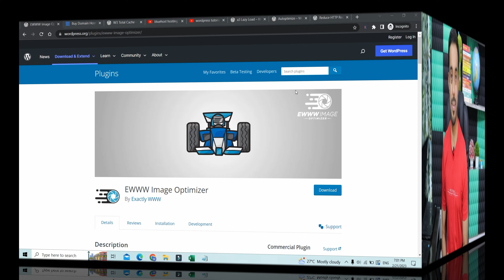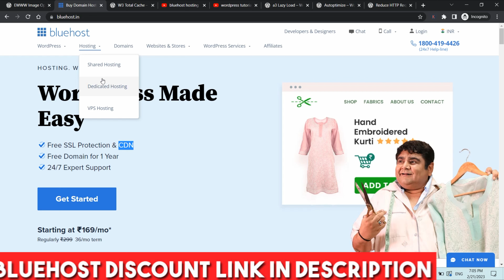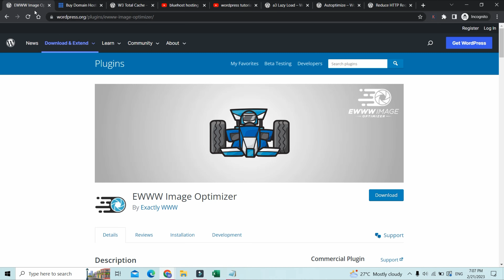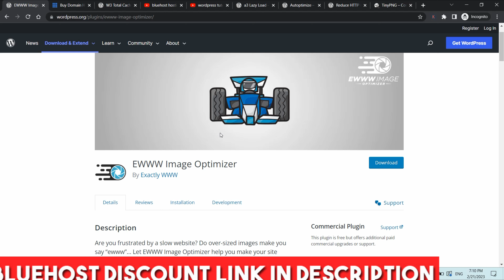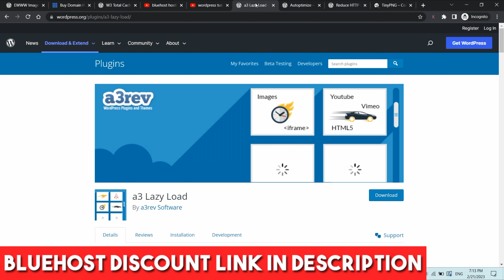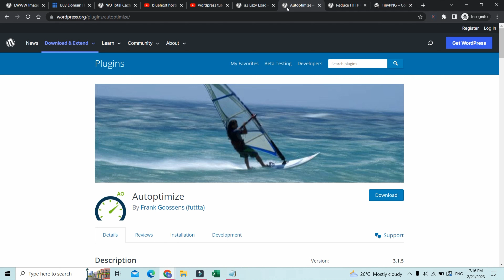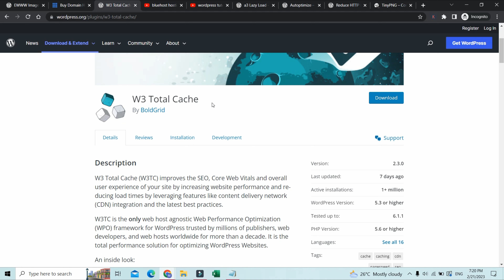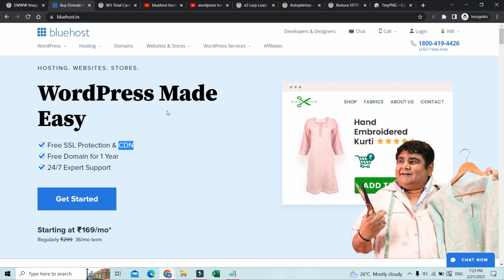How to Speed Up WordPress Website | How to Increase Website Speed WordPress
You can -